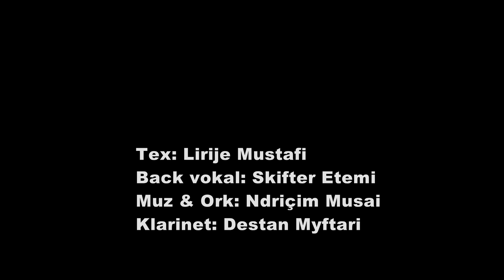Lirije Mustafi - Sonte kemi dasem o - Valle masive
Muzika: Ndricim Musai
Elrodi